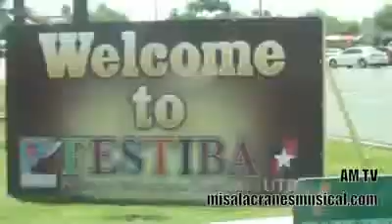Originales Alacranes Musical am tv Edinburg Tx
Homeless man w/golden radio voice in Columbus, OH ted williams